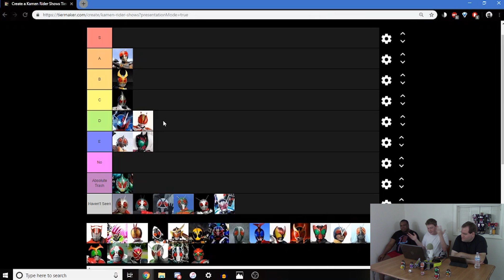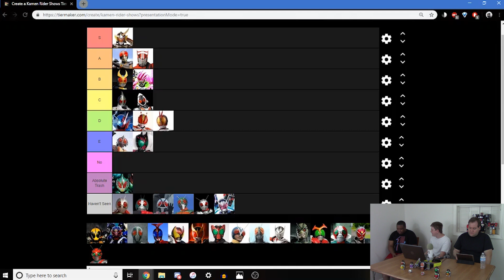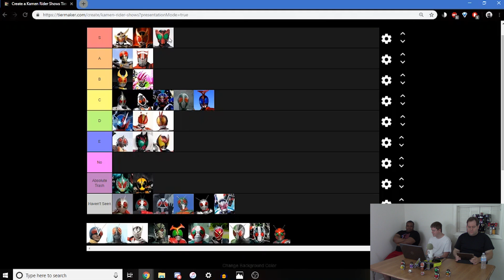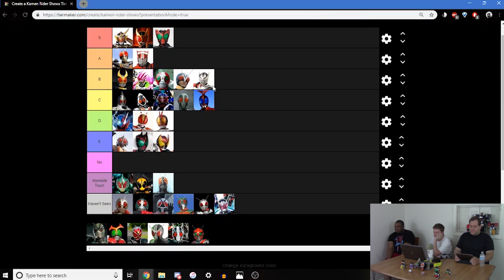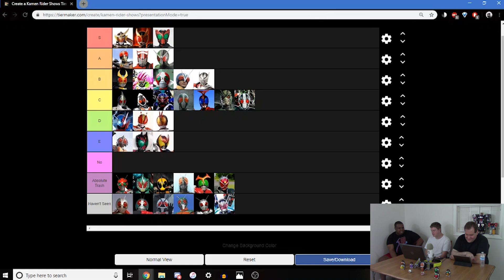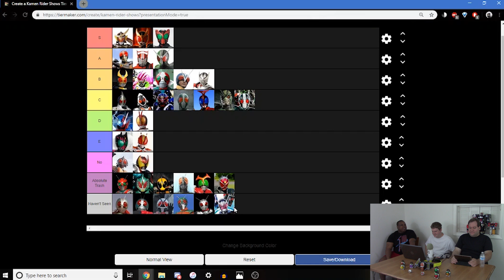Tokutier: Matt's List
Hello everyone, and welcome back to Tokutier! This week, it's Matt's Kamen Rider list!

All photos credit to: The Kamen Tider Wiki